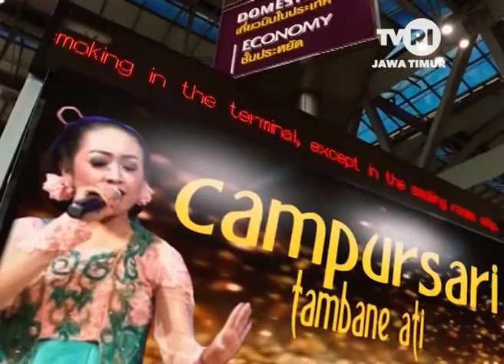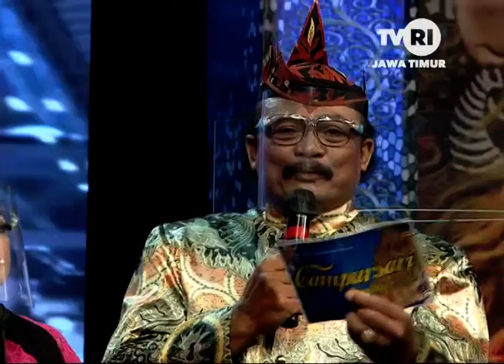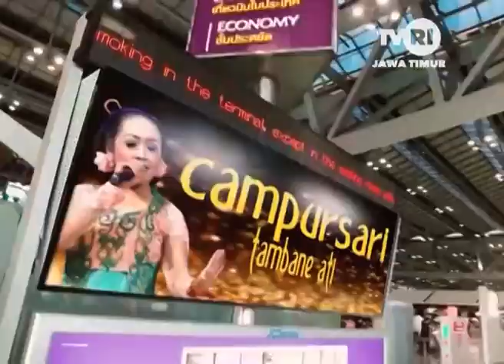CAMPURSARI WONG JOWO MOJOKERTO 9 DESEMBER 2020